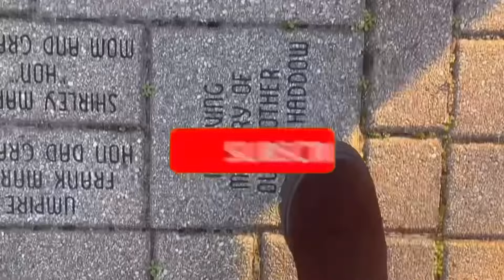Welcome 2024! Celebrating New Year’s Eve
Pagsalubong sa Bagong taon 2024